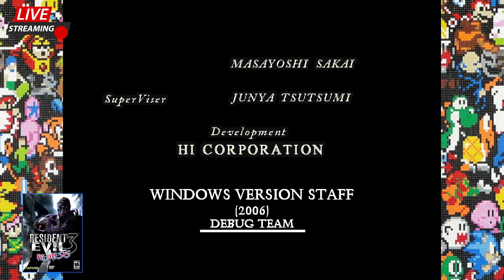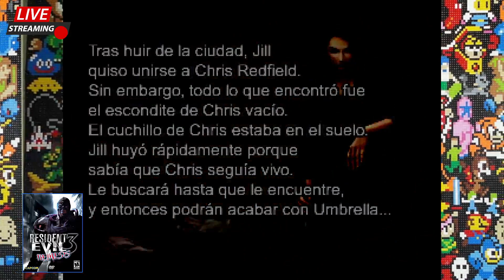Resident Evil 3 HD Project Texture. Solo a STI Eagle 6.0, Files y zonas ocultas. #2